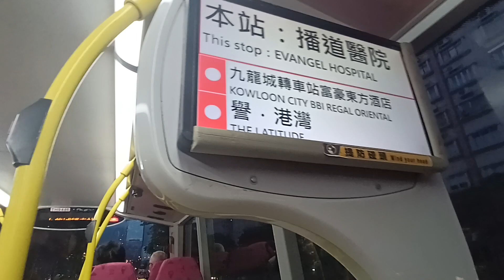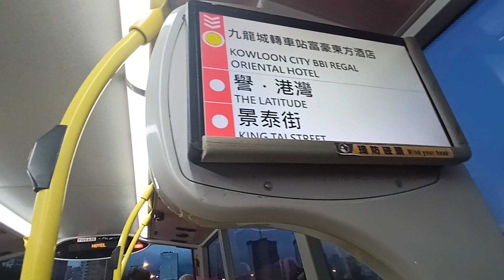KMB K ATENU487 TH9486@296C落車門開關過程及九龍城轉車站,富豪東方酒店報站